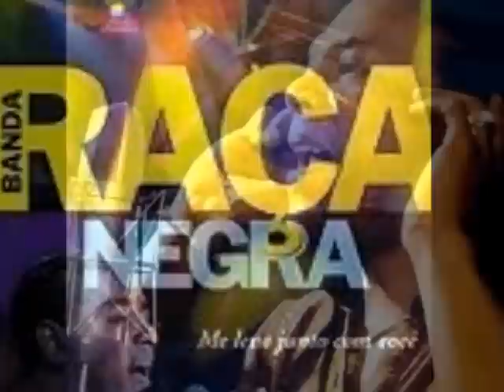♫♫DEUS ME LIVRE ♫♫ Ti amo mais - Raca Negra♫♫ ♫♫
Canciones de Ayer y hoy - google